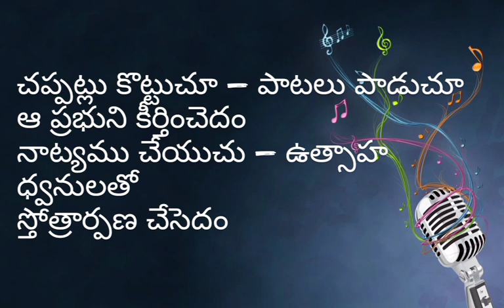హల్లెలూయా ఆరాధన Hallelujah Aaraadhana || Telugu Christian song with lyrics